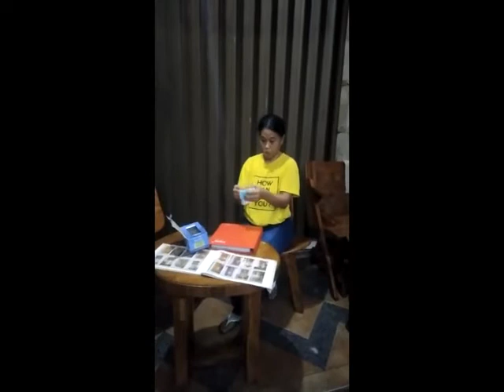Mask Challenge DK8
Dibuat ketika ada pandemi Corona. Suatu pesan agar kita memakai masker.